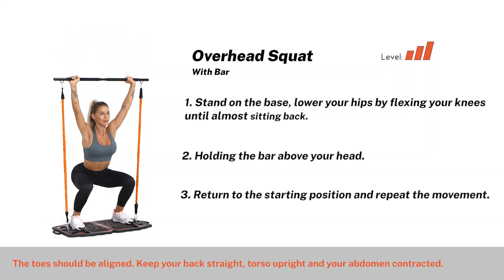#61 Overhead Squat With Bar | Gonex Portable Home Gym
Level: Advanced
Main Muscle: Quadriceps
Equipment: Resistance Bands, 3 Section Bar

Action Instructions
1. Stand on the base, lower your hips by flexing your knees until almost sitting back.
2. Holding the bar above your head.

3. Return to the starting position and repeat the movement.

Action Considerations
The toes should be aligned. Keep your back straight, torso upright and your abdomen contracted.

Gonex Portable Home Gym Workout Equipment is an all-in-one system that offers a cost-effective and space-saving solution to bulky gym equipment. It comes with various workout attachments such as the Post Landmine Sleeve, Push-up Handle Bar, Ab Roller, 3-section Bar, and 30lbs/50lbs Resistance Bands that can meet most of your workout needs. This equipment system is suitable for all fitness enthusiasts, whether beginner, intermediate or advanced.